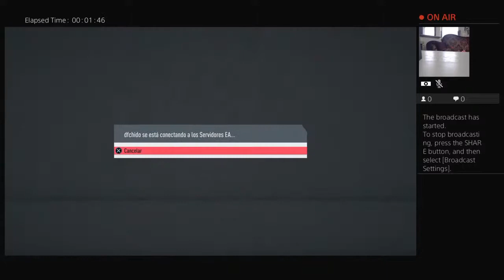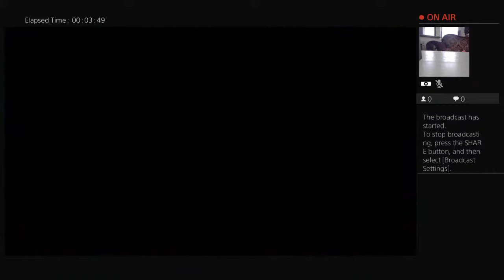dfchido's Live PS4 Broadcast